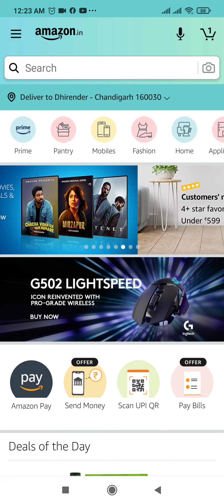Amazon Quiz Answers Today | Win 25000 Amazon Pay Balance | 3 April 2021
Other Quizzes :-

Question 1 – Which country recently became the first country in the world to receive vaccines under the UN-backed Covax scheme?

Question 2. Rashtra Pratham – 82 varshon ki Swarnim Gatha’ is a recently released book chronicling the history of which force?

Question 3.  Elizabeth Ann is a clone of which endangered animal, created by scientists in the US?

Question 4. Which of these dishes found in the iconic Paradise restaurant contains this fruit as the central ingredient?

Question 5. When this letter was sent to Harry Potter, which family used to stay at the address mentioned in this letter?

Topics Covered :-

amazon quiz
amazon quiz answers today
3 april amazon quiz answers
3 april amazon quiz
pathania brothers
3 april 2021
amazon
quiz